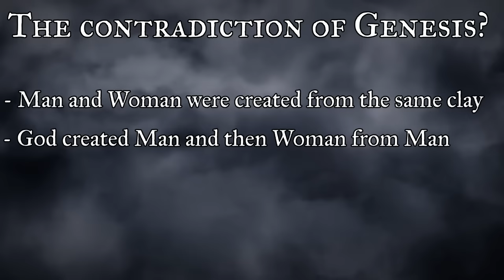Lilith: The Mother of Demons or The First Woman? (Demonology Explained)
Today we look at one of the most notorious female figures in the field of Demonology and ancient religion religion, Lilith the first wife of Adam or the mother of demons?

Lilith animation & Artwork by Mando Teresia